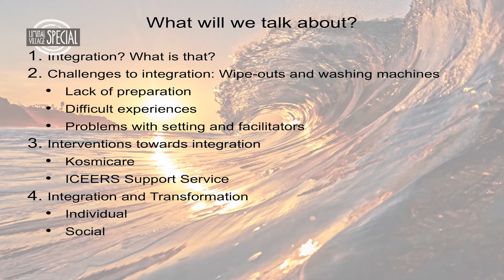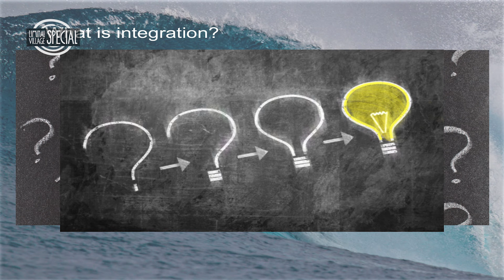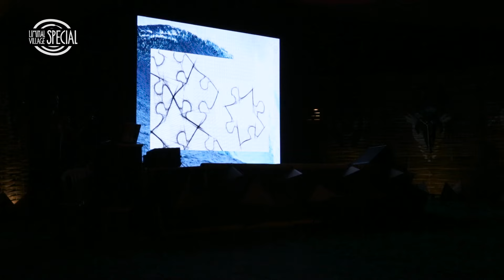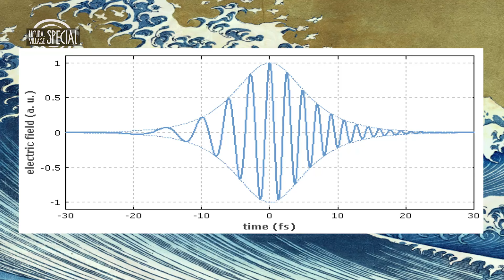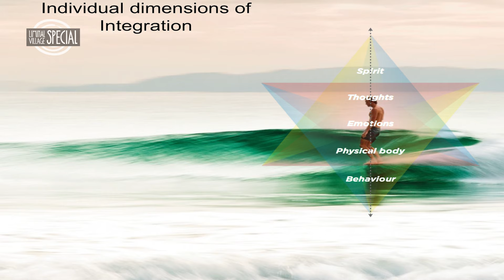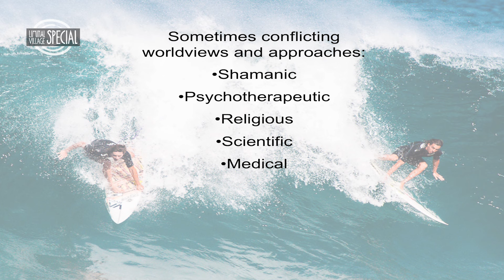Liminal Village 2016: Surfing the Uncertain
Integration of the Personal Experience as key to Social transformation.

What do we do? What do you do as an individual to really bring into the world what you discover in these transpersonal realities? How does it affect your life and your wellbeing, and the wellbeing of the others around you?
These are some of the questions Marc Aixalá asks to the audience on the opening day of Boom Festival 2016.

While studying Telecommunication Engineering in Perú, Marc got interested in the use of ethnobotanical tools as self-actualisation and psychotherapeutic agents. Then he got into the Transpersonal Psychology field, focusing his work on Holotropic Breathwork at Grof Transpersonal Training (GTT). He is interested in the development of protocols to use non ordinary states of consciousness as psychotherapeutic and self-development tools in an ethical and effective way, in a western culture context.